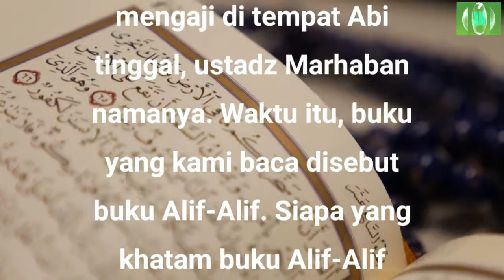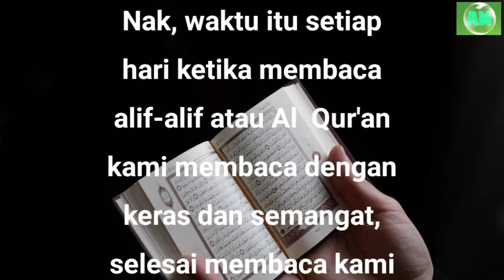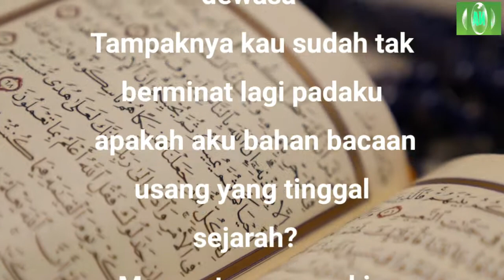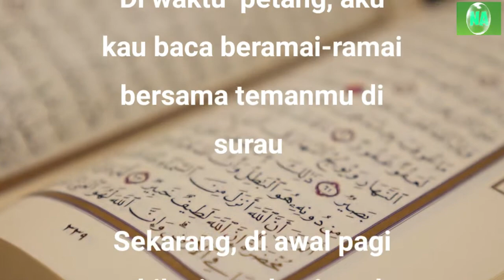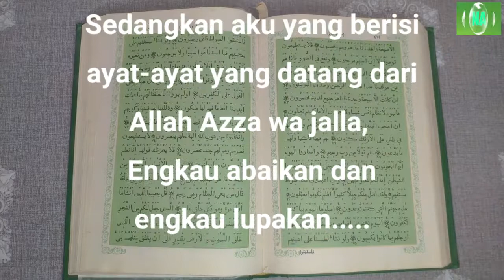Nak, Bacalah Al Quran walau hanya 2 menit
Seandainya Al Quran dapat berbicara

Renungan Islam
Renungan Harian
Kisah Islam
Nomor aku